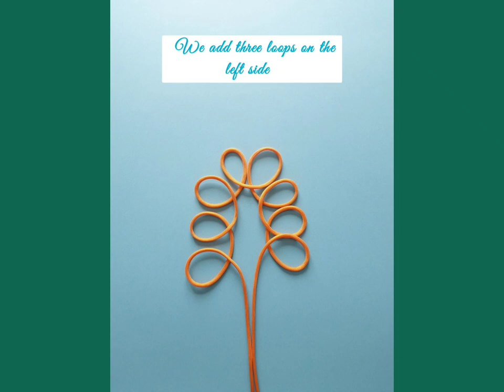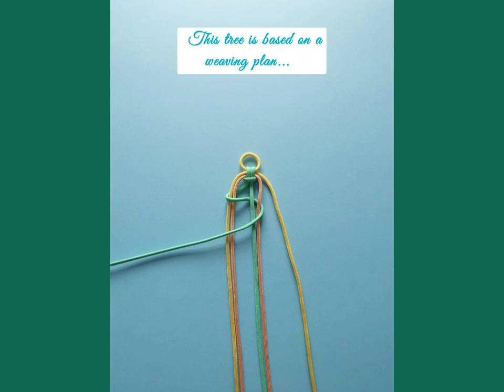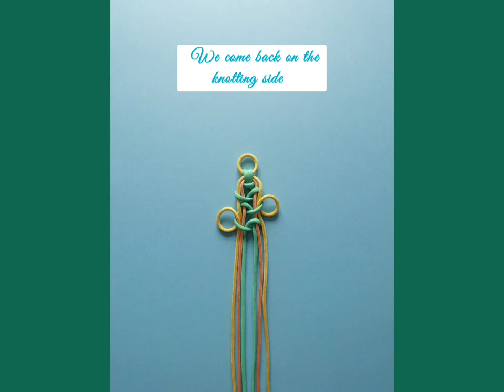269 Paracord landscape : The squirrel and its tree 🌳🐿️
📝 Paracord landscape : The squirrel and its tree 🌳🐿️

Or : The bunny and its tree 🌳🐇

🧵 This video presents a weaving plan : the tree 🌳 and a knot based on loops and weaving ideas : and this makes us find again the lark's head knot. This knot looks like both a squirrel or a bunny, and this is a very good omen since precisely the Chinese New Year is under the sign of the bunny this year 🐇

🤖  Squirrels live in the trees, thus this title is logical but it is true that this knot could represent both a squirrel or a bunny : 🐿️ or 🐇 ?

🤗 With this subtle question : 🐿️ or 🐇 ?
 We begin a New Chinese Year 😄